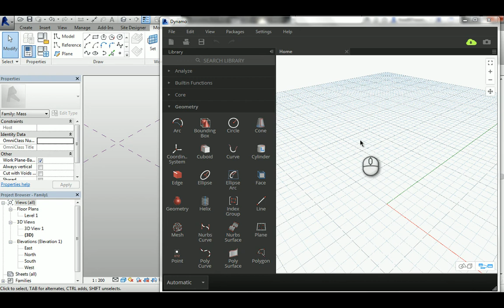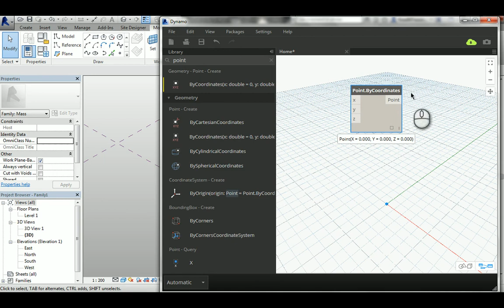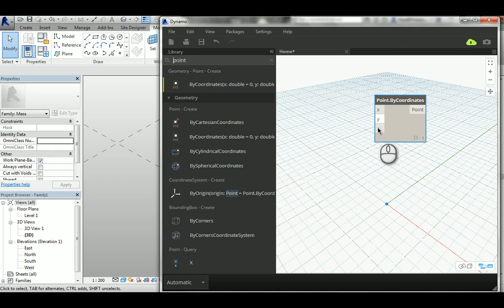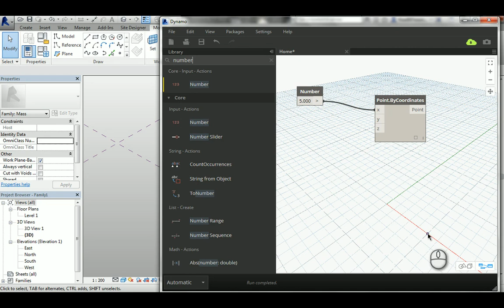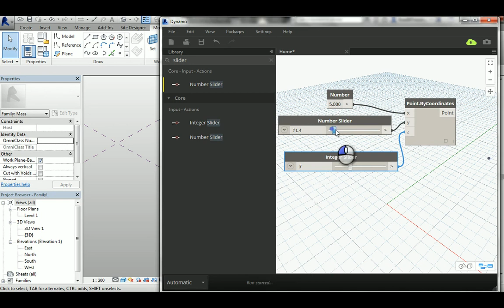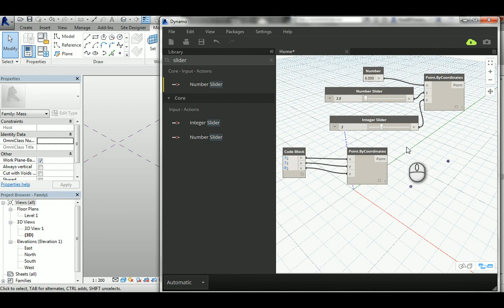Points Types in Dynamo _ Reference V.S Abstract Points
Making Points in Dynamo

1- Abstract Points

2- Reference Points

3- Input methods